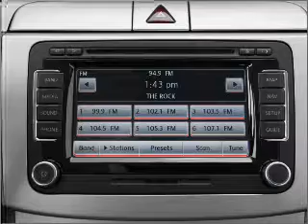2008 Volkswagen Passat - Elk Grove CA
Year: 2008
Make: Volkswagen
Model: Passat
Trim: Turbo
Engine: 2.0 liter inline 4 cylinder 16 valve
Transmission: 6-Speed Automatic
Color: Reflex Silver
Mileage: 12184
Address:
9776 W Stockton Blvd